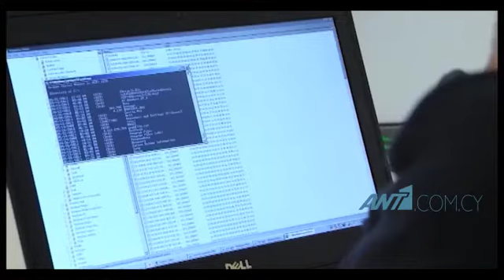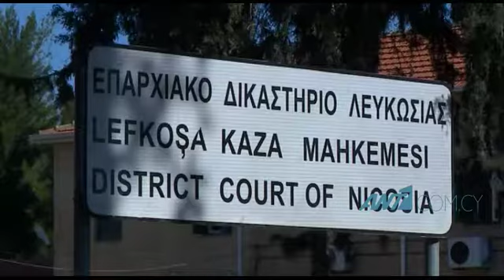Κάρτα SIM Ν Μεταξάς